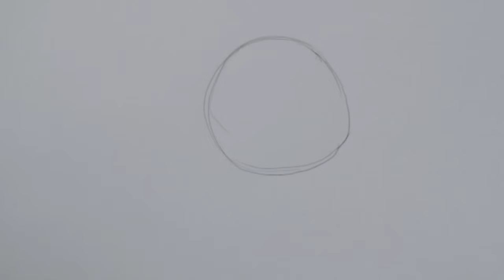How to draw Gacha Life chibi cartoon วาดการ์ตูนหัวโต วาดจอมยุทธ์หญิว